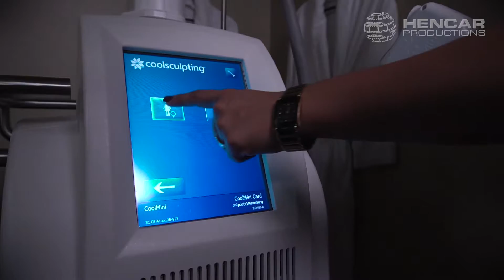Sculpted Contours - Mission video